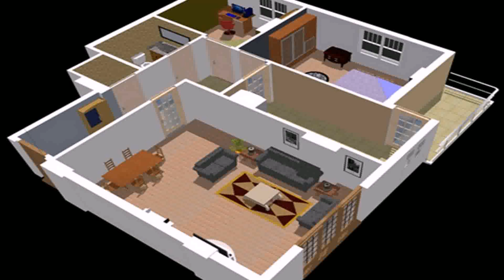Buy Car NY 5% DP